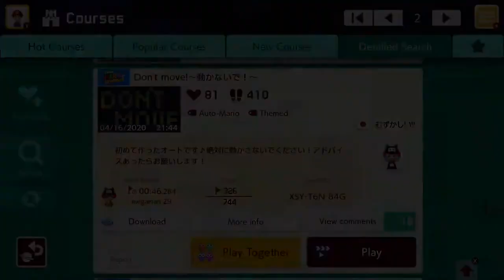Don't move!~動かないで!~ by むすかしい!! 🍄Super Mario Maker 2 ✹Switch✹ No Commentary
Super Mario Maker 2 Gameplay 🍄 Don't move!~動かないで!~ by むすかしい!!